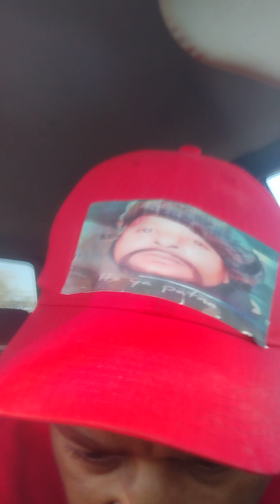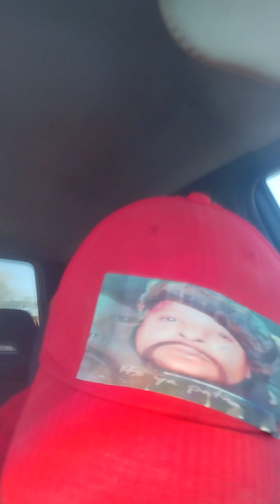MOTOR MOUTH MONDAY!!!!!!!!!!!!!!!!!!!!!!!!!!!!!!!!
This is motor mouth Monday a good day to shut up. And if you don't remember nothing else, always remember it don't cost nothing just to show a little bit of love.